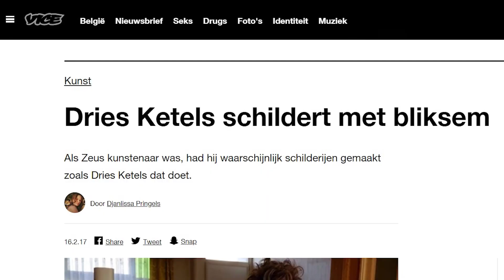How To Start a Lucrative Online Art Business For Complete Beginners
Other links for the curious souls:
Saatchi Art: